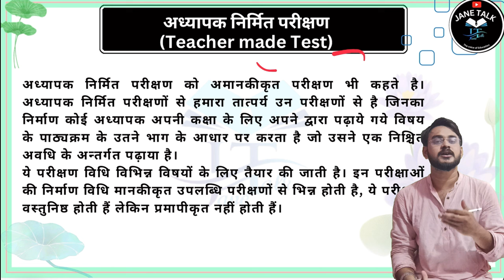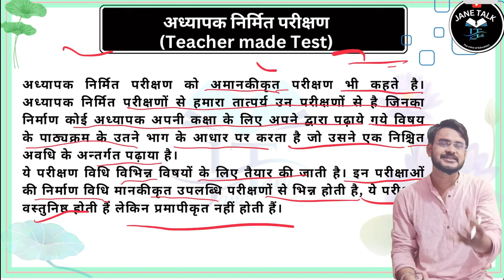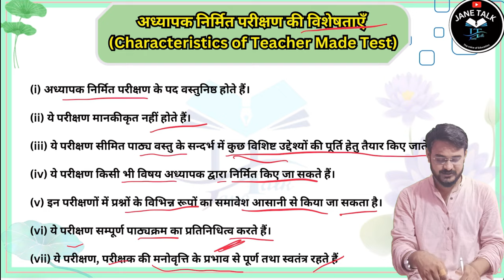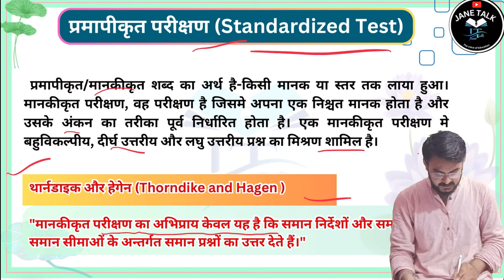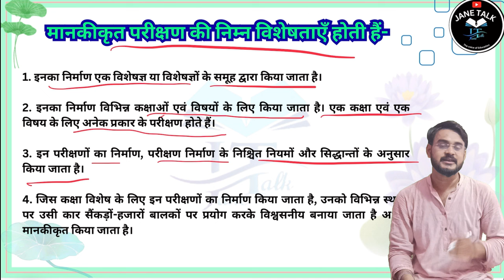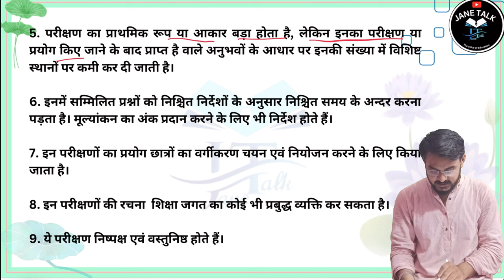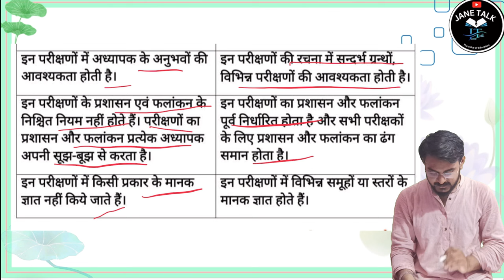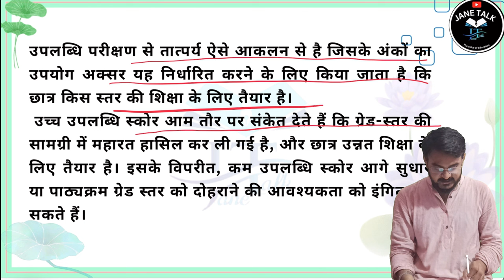Standardized teacher-made tests Achievement tests मानकीकृत परीक्षण, शिक्षक-निर्मित उपलब्धि परीक्षण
measurement Assessment Evaluation मापन आकलन मूल्यांकन complete Video Assessment of Learning BEd

Video-1